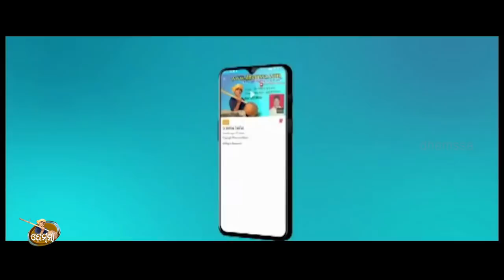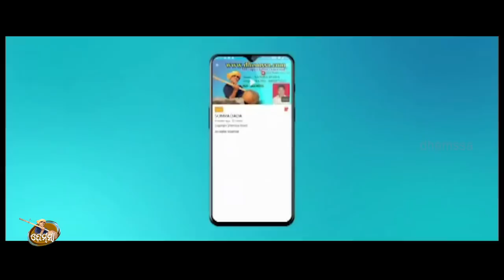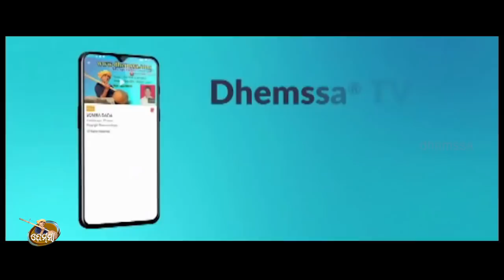DHULKE CHHATI dhemssa tv app